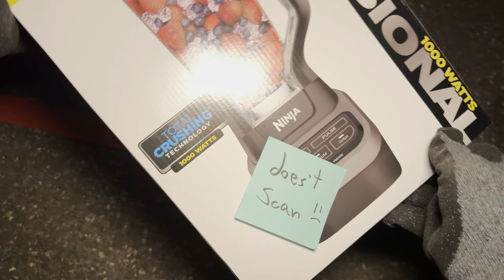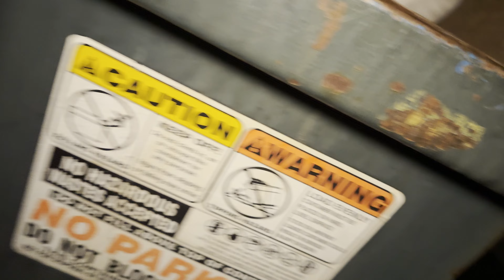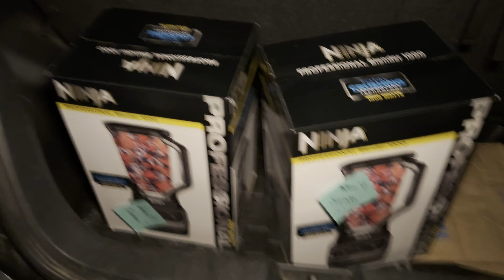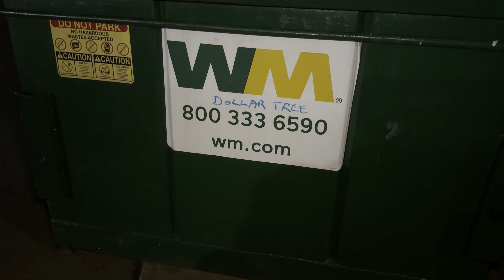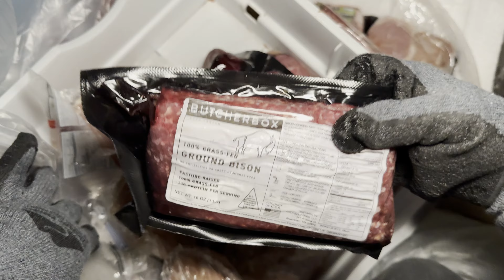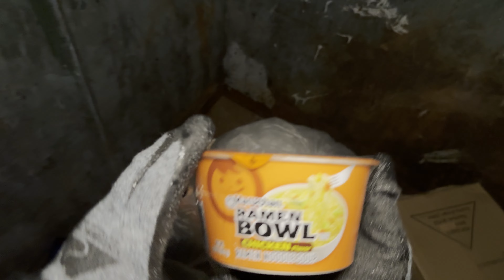Dumpster Diving - I Found Ninjas in the Dumpster!!!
Dumpsters are basically free storage units!
You just go out and dive into them and swim in all the free stuff!

You can be a dumpster scavenger too! Just go out and dive on in and take whatever you want!